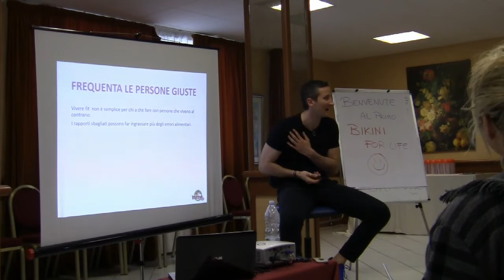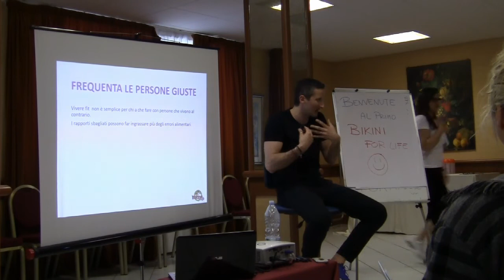come gestire le cene e pranzi con amici e parenti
estratto della lezione al BIKINI FOR LIFE